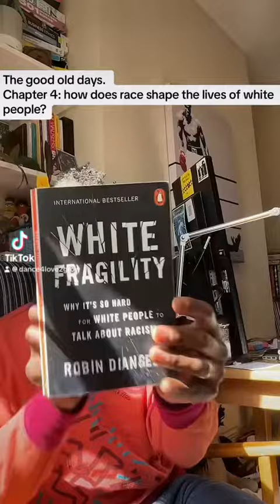Why MAGA is so powerful. Fermenting, white working class hostility. ￼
How do white elites ferment hostility from white, working class ￼against people of color? ￼ WhiteFragility by Dr. Robin Diangelo. Racism Anti￼Racism Intersectionality Studies Whiteness ImplicitBias ImplicitRacialBias CRT CriticalRaceTheory.